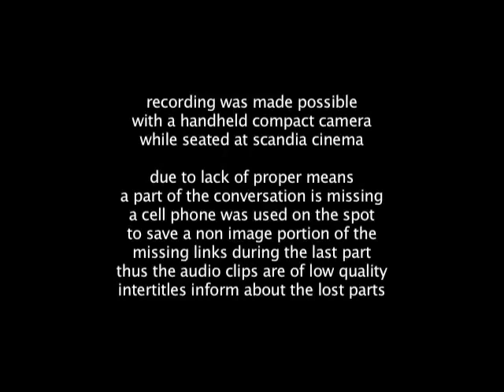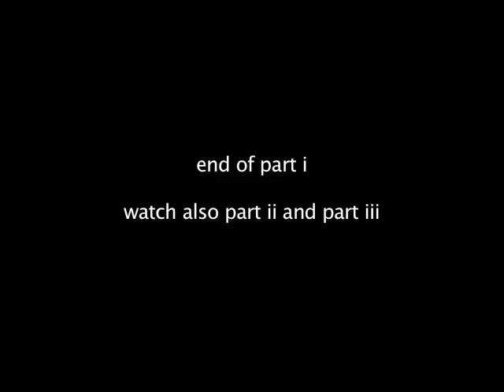Gus Van Sant - Stockholm Visionary Award Part I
Gus Van Sant one of America's foremost filmmakers receives Stockholm's Visionary Award. Shot at Scandia Cinema in Sweden. Part I